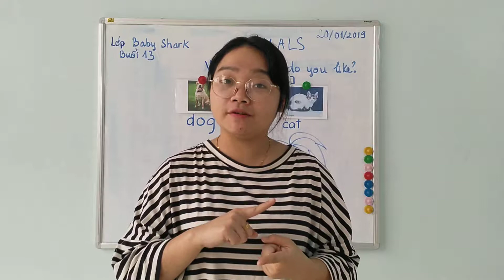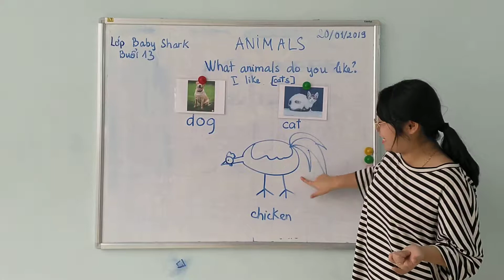Lớp Baby Shark buổi 13